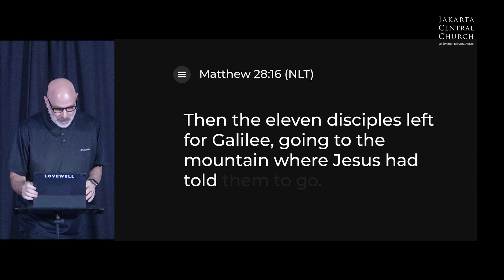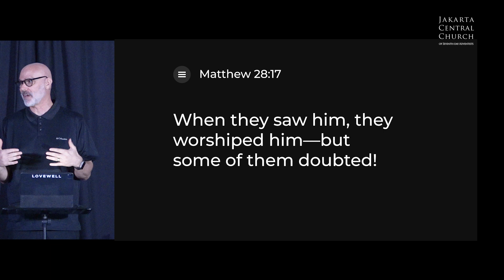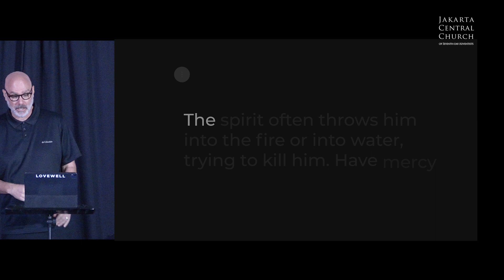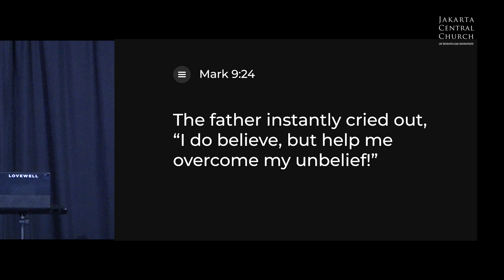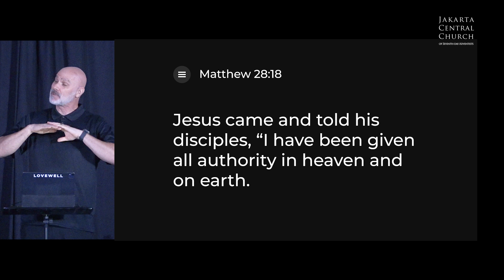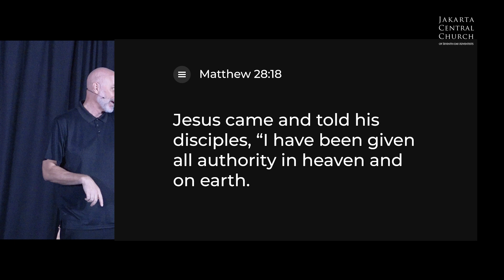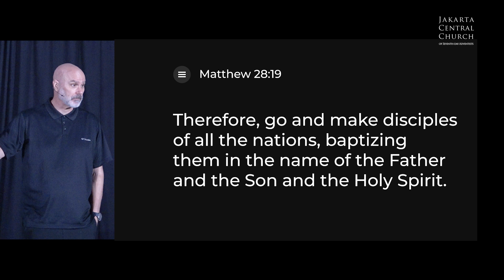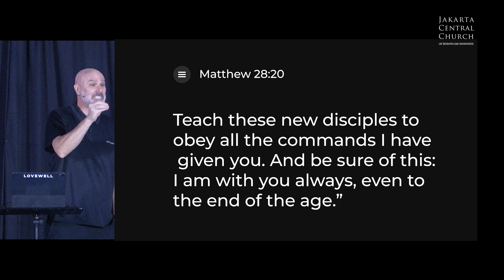Crosswalk Worship - Ps. Tim Gillespie